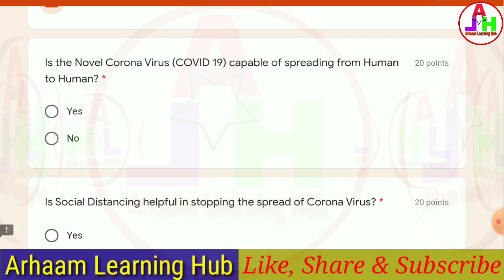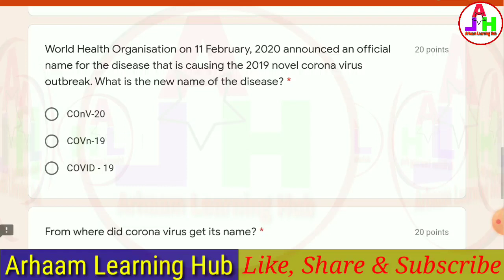Covid-19 Pledge & Quiz | Corona Awareness Quiz & Pledge | Online Quiz Certificate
COVID 19 PLEDGE AND QUIZ

New Prince Shri Bhavani College of Engineering and Technology

Quiz Link